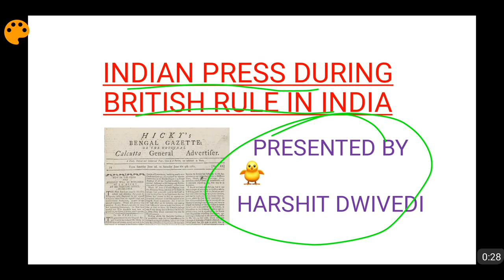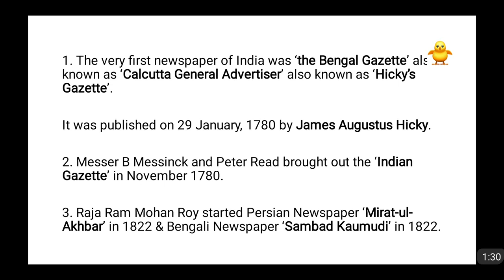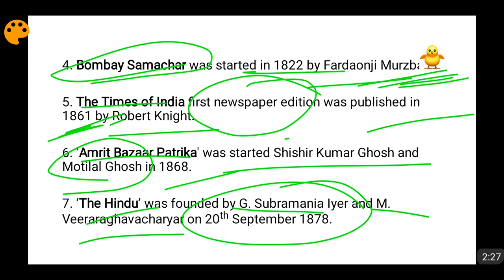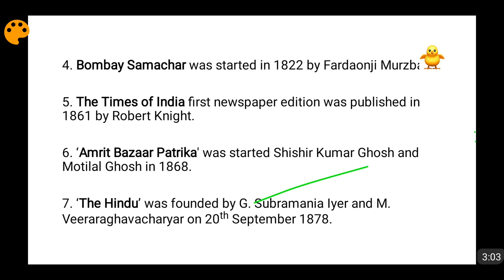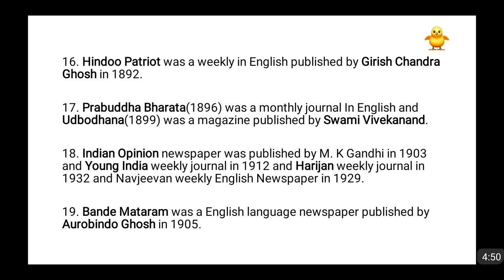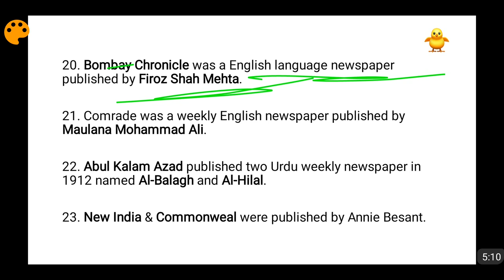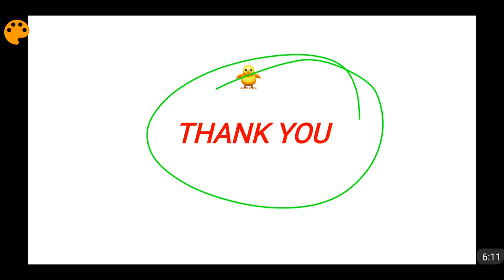Indian Publications/Press During British Rule in India (In Hindi)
In this video I have talked about the important newspapers, journals, magazines, weekly published at the time of British Rule in India. Some of them were were Rast Gigtar, Sudharak, Young India, New India, Commonweal, Calcutta General Advertiser, Sambad Kaumudi, Bombay Samachar, Amrit Bazaar Patrika, The Hindu etc.. Please watch the video for complete information with timeline.